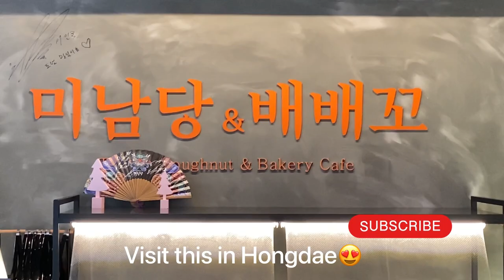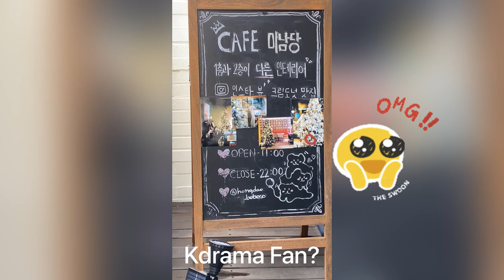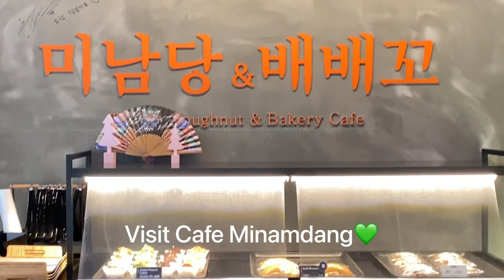3 Cafe Must visit within Hongdae Area!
Must visit within Hongdae Area!

1. KakaoFriend Store and Cafe
Hongik Univ. Station Exit 9 or 9

2. 943 King's Cross Cafe
(Harry Poter Inspired Cafe)
Hongik Univ. Station Line 9

3. Cafe Minamdang (kdrama film location)
Sangsu Station Line 1

Where to stay in ‼️Hongdae Area💜

💚The Blossom Yeonnam
Guesthouse